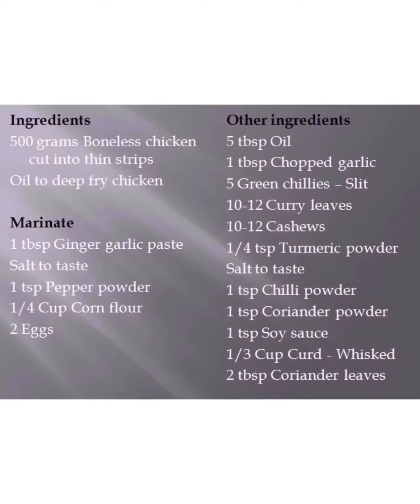Chicken Majestic|Restaurant Style|chicken starter recipes|foodallaround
Chicken Majestic
Ingredients:
500 grams Boneless chicken cut into thin strips
Oil to deep fry chicken

Marinate:
1 tbsp Ginger garlic paste
Salt to taste
 1 tsp Pepper powder
1/4 Cup Corn flour
2 Eggs

Other ingredients:
5 tbsp Oil
1 tbsp Chopped garlic
5 Green chillies – Slit
10-12 Curry leaves
10-12 Cashews
1/4 tsp Turmeric powder
Salt to taste
1 tsp Chilli powder
1 tsp Coriander powder
1 tsp Soy sauce
1/3 Cup Curd - Whisked
2 tbsp Coriander leaves
Instructions:
Marination:
1. In a large mixing bowl add boneless chicken cut into strips and marinate with the ingredients specified and set aside for 1 hour
Cooking:
1. Heat oil in a pan for deep fry
2. Add the chicken strips one by one and do not stir them for a minute
3. Stir and fry on medium heat for 3-4 minutes till golden and set aside
4. Repeat the same for remaining chicken (fry them in batches)
Chicken Majestic:
1. Heat oil in wok add chopped garlic, slit green chillies, curry leaves, cashews and stir for 30 seconds
2. Now reduce the heat to low and add turmeric powder, chilli powder, coriander powder and give it a mix
3. Now add whisked curd. Mix and cook on low heat for 2 minutes
4. Add soy sauce, give a mix and add the fried chicken strips
5. Mix and fry on medium heat for about 2 minutes. Add a splash of water if required to coat the chicken strips with masala
6. Add chopped coriander and give a mix
7. Serve it hot